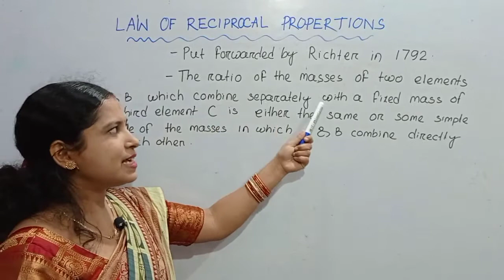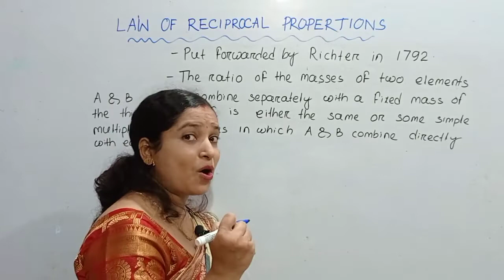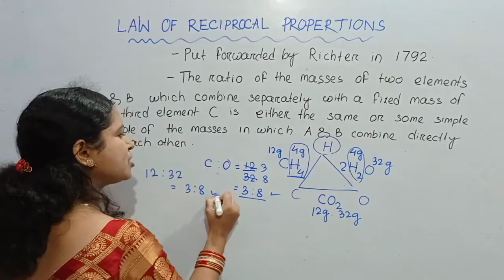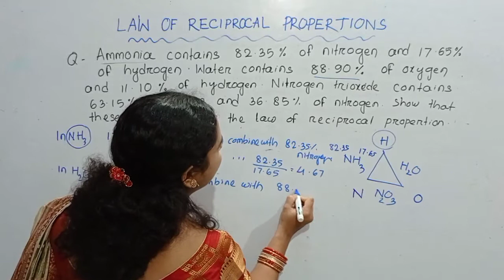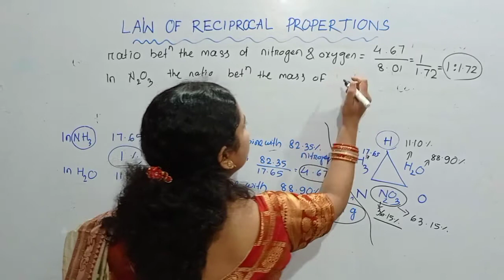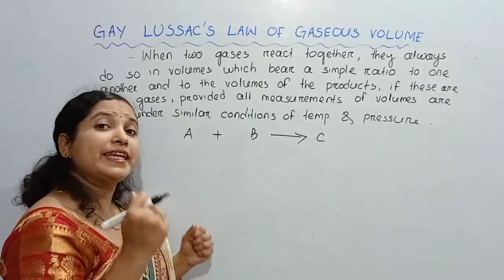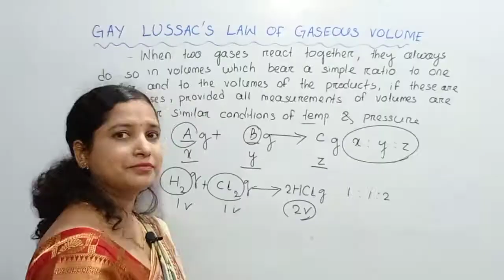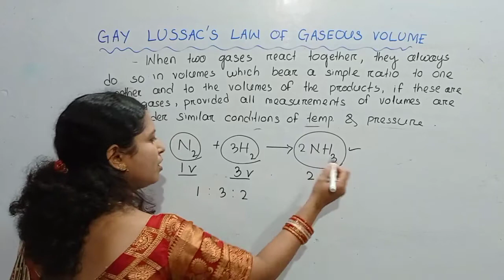Law of Reciprocal propertion,Gay lussac' s law of gaseous volume, Class 11 chemistry